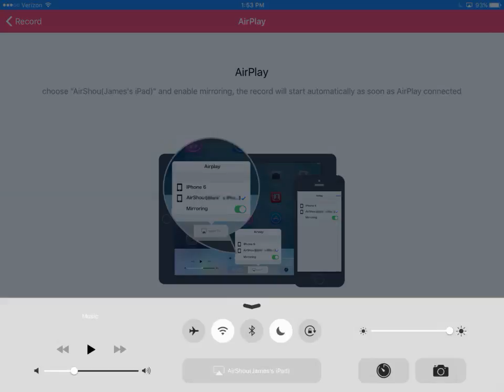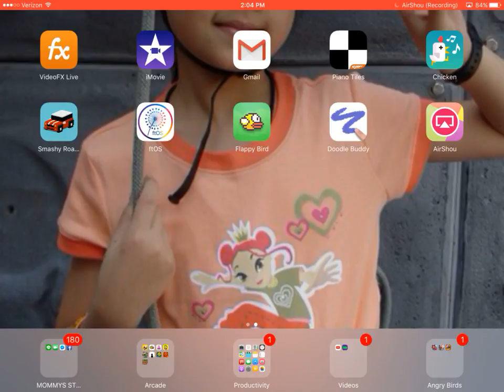Pac Man 256